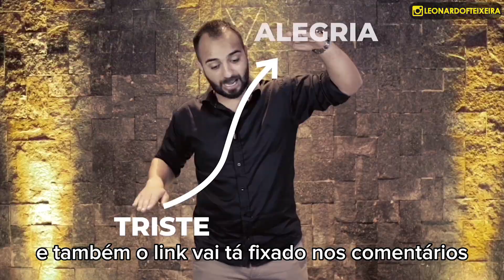O efeito dominó da DEPENDÊNCIA QUÍMICA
A dependência química como um problema
A dependência pode ser observada quando o indivíduo começa a se tornar incapaz de resistir à vontade de utilizar a substância — o que pode acontecer com a cervejinha do fim de semana, um comprimido para insônia (crônica ou não) ou uma droga ilícita usada de forma recreativa.

Por isso, é importante observar que existem diversos níveis de dependência e nem sempre é preciso que o usuário tenha o seu comportamento totalmente alterado com a substância ou que ele seja capaz de cometer transgressões para conseguir a droga.

Uma maneira eficaz de perceber se essa dependência está se tornando um problema é diferenciar o que é uso, abuso e dependência, sempre lembrando que são processos que vão evoluindo de forma progressiva:

uso: é quando a pessoa utiliza a droga de forma rotineira ou não, experimentando, mas que ainda não é prejudicada e tem o controle da situação, ou seja, ela pode parar quando quiser;
abuso: com um uso frequente, é possível notar algumas consequências sociais relacionadas ao uso da substância, como alterações de comportamento — os riscos à saúde já começam a aumentar;
dependência: aqui, a pessoa não tem mais controle, não consegue parar de usar a droga e esse uso se torna uma compulsão — os problemas de saúde e de convivência se agravam nesse momento.